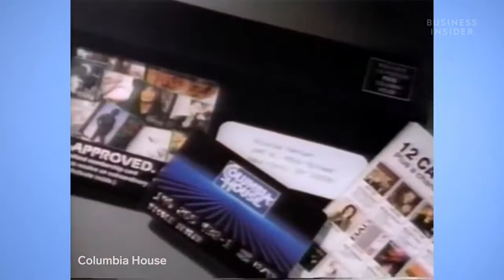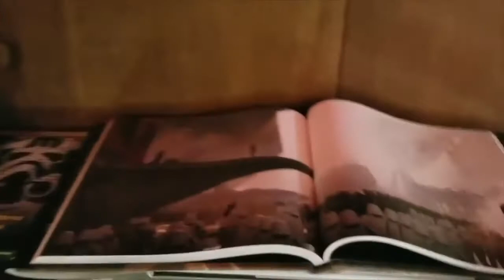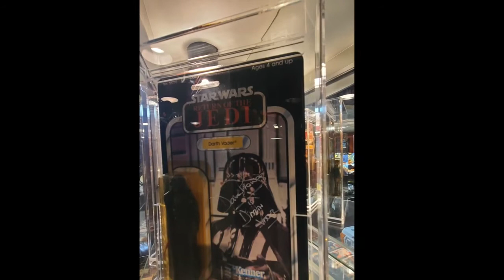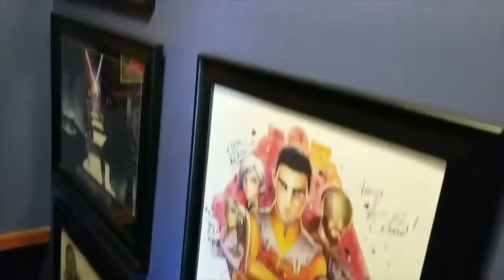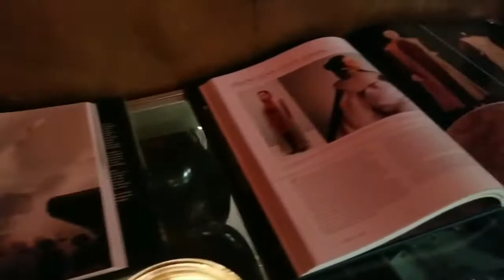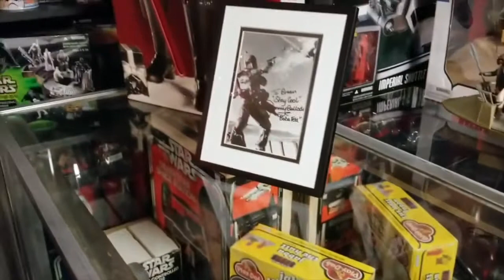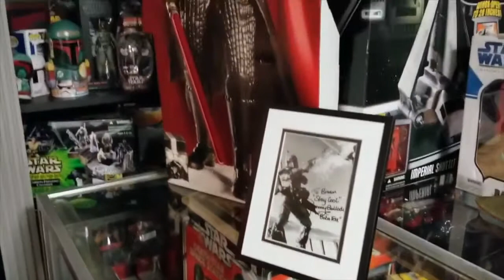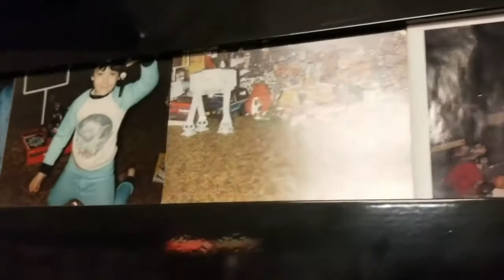Biggest Star Wars Toys Collection in the US!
On this episode we have an exclusive interview with the curator of one of the most impressive STAR WARS MEMORABILIA collections in America! From vintage to new, we journey through the adventures and strategies of procuring these nostalgic gems!
Named one of Feedspot.com's TOP 15 SCI-FI PODCASTS on the planet! Check it out!